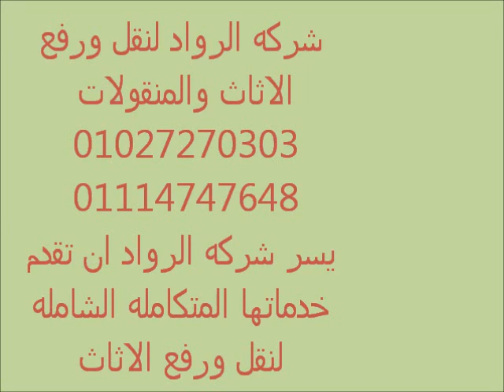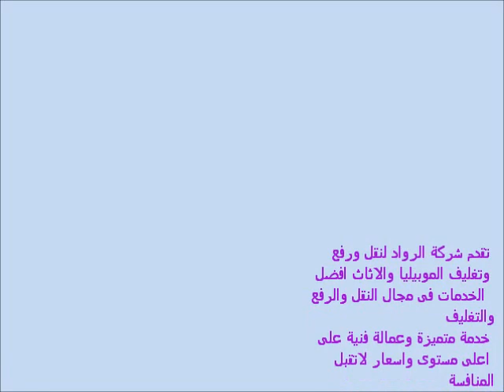سيارات نقل الاثاث 01027270303 01114747648 ونش رفع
1- اولا ونش رفع الاثاث—
2- الرواد شركة متخصصة في رفع وإنزال الأثاث وجميع المنقولات عن طريق واجهات العمارات بأحدث معدات رفع الأثاث الألمانية المصنعة خصيصاً لرفع وإنزال الأثاث بكل سهولة وأمانRaghibe Amine
قنوات
Bein Sport
بي إن سبورت
Dog
Cat
Cats
Tiger
Lion
Monkey
Zoo
Car
Cars
Girls
Girl
Artist
Representative

kisat nass
th3pro
google adcense
adcense
blogger
algerie
la fouine
exclusive
soprano
badr hari
Artist
Crazy
Madness
Hidden Camera
Entertainment
Football
Basketball
Viva
Prostitution
Funny
Clips
Cooking
Offers
Show
Reduction
Lottery
President
Typhoon
Earthquake
Killing
Crime
TV
IPhone
Samsung
Sex
Exciting
Sexy
Series
Movies
Film
Baby
Child
Justin Bieber
Michael Jackson
Ventricular
Beach
Harassment
Photos
Programs
Report
Disaster
Disasters
Documentary
royal baby
catching fire
baby i
versace migos drake
music
funny
best song ever
movies
drake
lil wayne
blurred lines
full movie
music
minecraft
one direction
avicii
movies
blurred lines
mel smith
royal baby
catching fire
best song ever
alan partridge
one direction
selena gomez
تسلية
صور محمد عساف
عبده موته
محمد عساف
العاب تلبيس البنات
لعاب ذكاء
اغانى رمضان
عادل امام
توم جيري
مسلسلات رمضان 2013
رشيد شو
سعد المجرد
كيليميني
rachid show
اغنية
كاس العالم
اعلام دول العالم
نتائج التحصيلي
دول اوروبا
صور رمضان
اخر الاخبار
رمضان
movies
فيلم
اغاني
رقص
افلام
فلم
محمد عساف
حسن شحاتة الشيعى
مرسي
تكي
كاظم الساهر
على الطاير
تويتر
فيس بوك
تميم بن حمد
ديوان المظالم
حسن شحاته
جامعة القصيم
اسعار الذهب
اخبار مصر
صور رمضان
اليوم السابع
جامعة الدمام
جامعة تبوك
اغاني 2014
اغاني 2013
حبيبي برشلوني
ايوب
باسم يوسف
تكي
ماين كرافت
الكويت
الامارات
السعودية
مصر
قطر
البحرين
شيعه
سنه
العربية
الجزيرة
النصر
برنامج
مقلب
خفية
مسلسلات
افلام
مسلسل
اغاني
موسيقى
صالة
الاتجاة المعاكس
بنت مغربية
بنت مصرية
فيلم وثائقي
فيلم وثائقى
كوميدي
سوري
عادل امام
يسرى
كاميرا خفية
رامز
جلال هاني
سلامة هاني
رمزي محمد
هنيدي كورة
رياضة
المبدع العربي
اخبار
الجزيرة
انفجار
تفجير
العراق
اغتيال
قتل
تدمير
بانياس
دمشق
سقوط
الاسد
قتل
بشار
الاسد
وفاة الملك عبدالله بتال القوس محمد
الدوسري
تقنيات
ابتكار
وثائقي
حلى
حلويات
كيك طرطى
كاكاو
قهوه
الجمعة
عبدالله
المديفر
مرتضى
منصور
روني
بلاستيشن 4
جلكسي 5 6
اخبار
اوباما
الصين
حريق
سيول
رشيد شو
لسعد المجرد
medi1tv
cheb akil
accident
inna
الحلقة
maroc
comedia
قصة الناس
countdown
rap maroc
hackers

outajajt
said outajajt
damsiri
139tl in dollars
outajajt 2014
said outajajt 2011
fatima tabaamrant
amrrakchi 2012
outajajt 2012
outajajt 2013
outajajt 2011
said
outajjajt
amrrakchi 2011
sa3id outajajt 2013
l3zawi
itran imjad
said otajajt 2011
imghrane
im3ranlahbab
outajajt lportable
lhoussi outajajt
mzouda prouduction
touggane
sa3id outajajt
said otajajt
foto de agadir
rachud asmoun
ait el hawa
brahim asli
tamazirt
inerzaf
agdal
achkayn
said outjajt
said outajajet